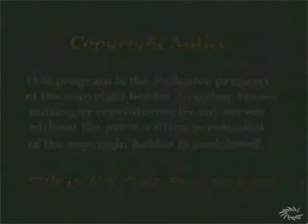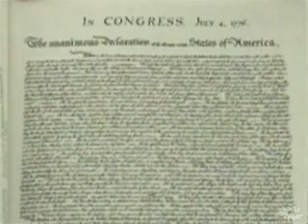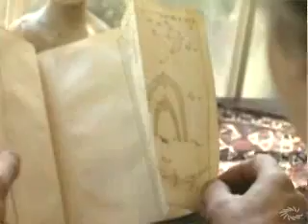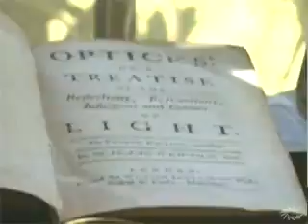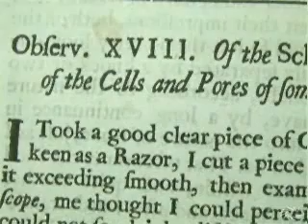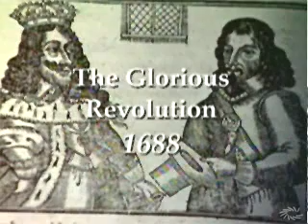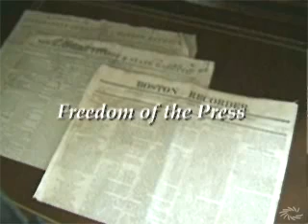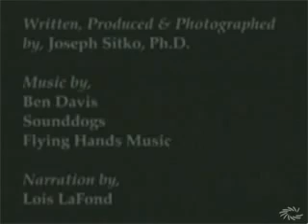The Enlightenment and The Age of Reason including Francis Bacon, Rene Descartes, and Isaac Newton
A short introductory video to the recognition of the Enlightenment.

Originating about 1650 to 1700, it was a cultural movement of intellectuals which began first in Europe and later in the American colonies. Its purpose was to reform society using reason, challenge ideas grounded in tradition and faith, and advance knowledge through the scientific method. It promoted scientific thought, skepticism and intellectual interchange and opposed superstition, intolerance and some abuses of power by the church and the state.

The ideas of the Enlightenment have had a major impact on the culture, politics, and governments of the Western world.